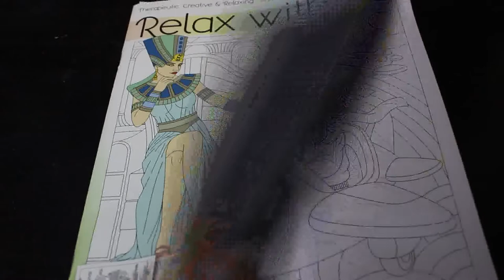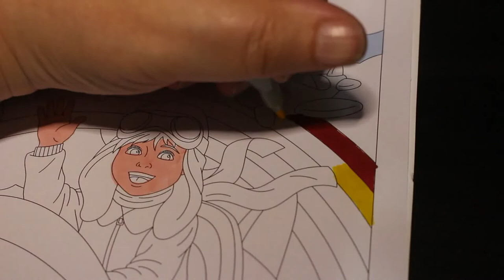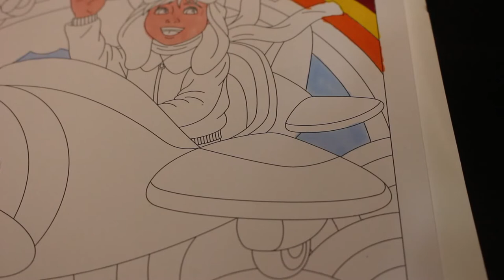Colour and Chat Relax with art Issue 96